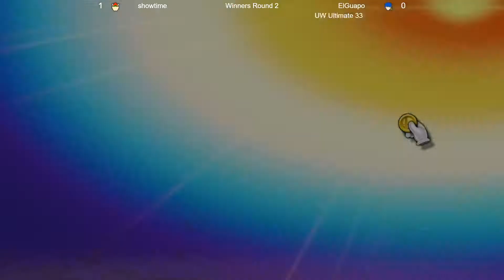[UWU33] Showtime (Bowser) vs ElGuapo (Ike, Zelda) - Winner's Side